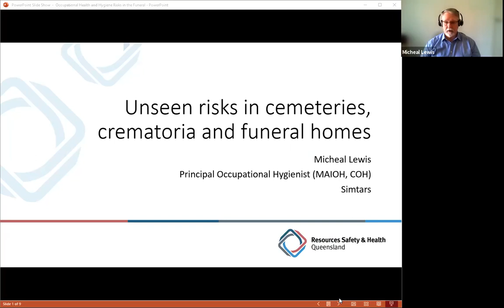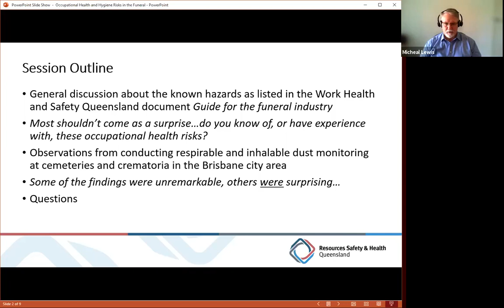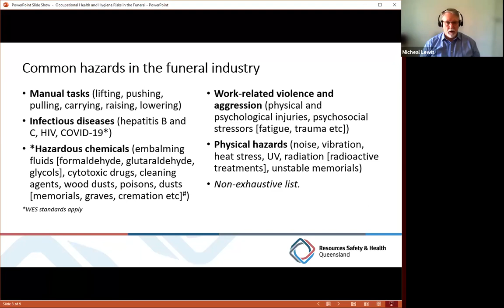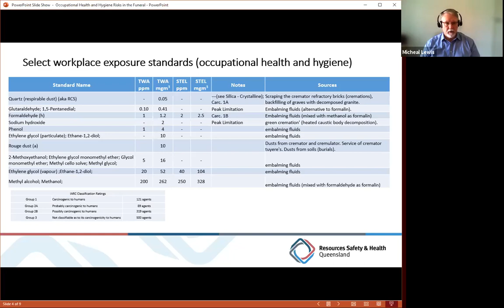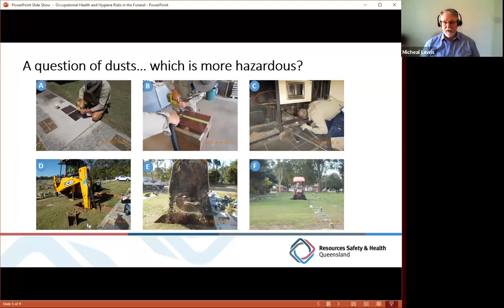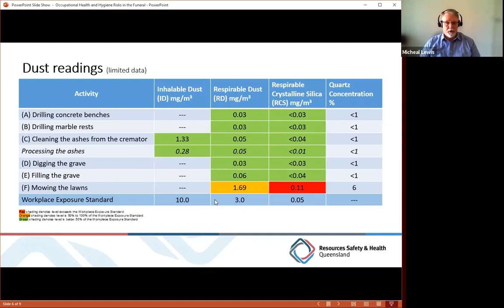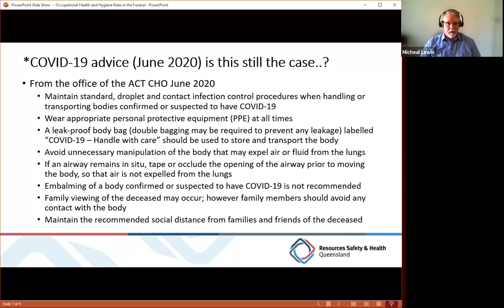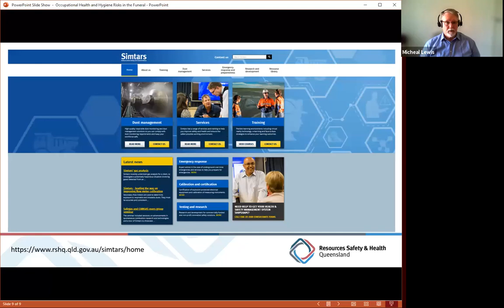Micheal Lewis: Unseen Risks in Cemeteries, Crematoria and Funeral Homes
October is Australian National Safe Work Month, a time to commit to providing safe and healthy workplaces for all Australians. Cemeteries, crematoria and funeral homes can present some unique, unseen hazards such as exposure to silica, dust, chemicals and gases. Managing these risks is critical to keeping everyone safe.

Our guest, Micheal Lewis, is Principal Occupation Hygienist at Simtars and he has worked in the occupational health and hygiene fields for 30 years. Micheal will be talking about the unseen risks in cemeteries, crematoria and funeral homes, and how those risks can be managed within the workplace to support the safety of staff. Micheal is experienced in auditing drugs, poisons and hazardous chemicals management systems, complex health-based investigations, laboratory compliance auditing, and competency-based training package development and delivery.